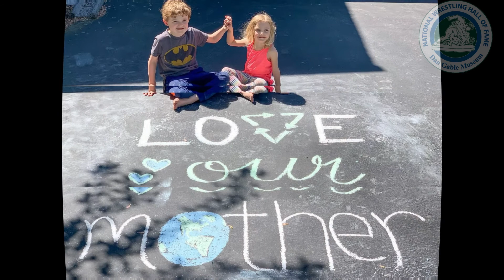Girl Talk at the Dan Gable Museum- Episode 19- Lyndsey Beasley.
Girl Talk at the Dan Gable Museum. In this episode we had the opportunity to sit down with Lyndsey Beasley, and we discuss George Mason University Wrestling, family, and more.